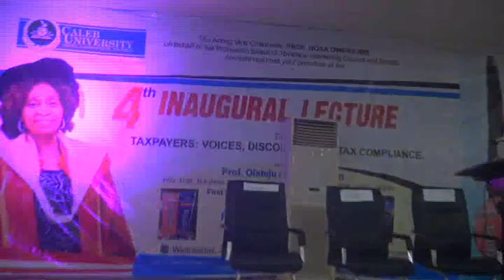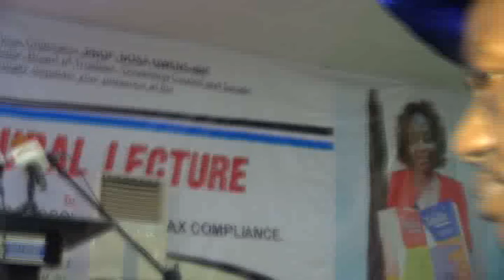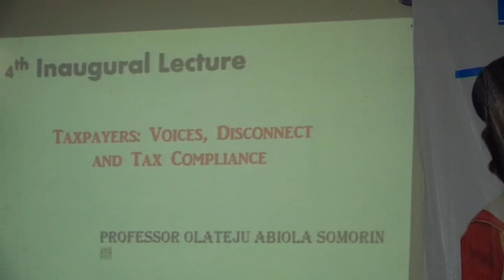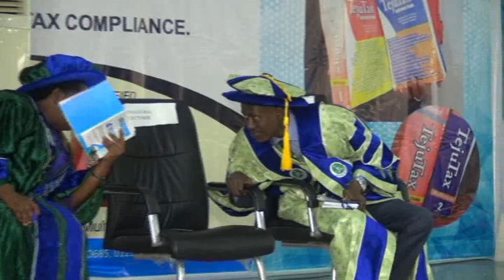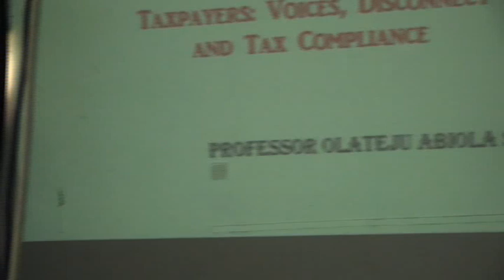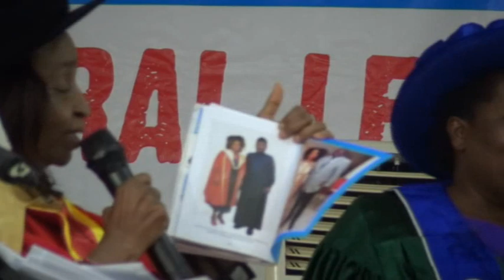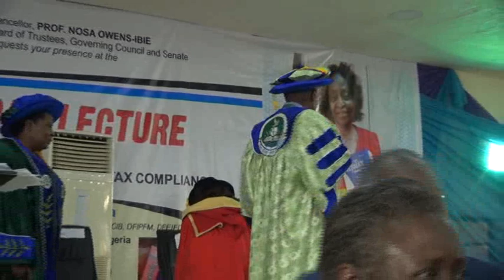Caleb University Hosts 4th Inaugural Lecture With Professor Olateju Abiola Somorin 26-06-2019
Caleb University Hosts 4th Inaugural Lecture With Professor Olateju Abiola Somorin.

Topic: Taxpayers - Voice, Disconnect, and Tax Compliance.

Lecturer: Professor Olateju Abiola Somorin [PhD, D.litt., B.A (Hons.) FCTI, CNA, M. Tax, MPA, FCIPA, FIoE, Aclarb (UK)]

Time: 1:00pm
Venue: University Multipurpose Hall.